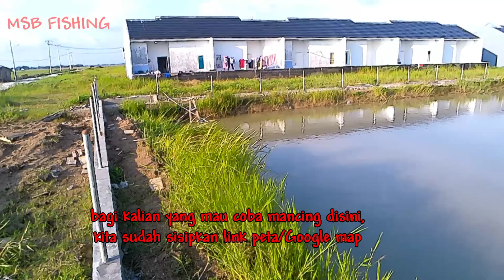spot mancing mujair di cibitung bekasi | disini sering dilepasin ikan!!!